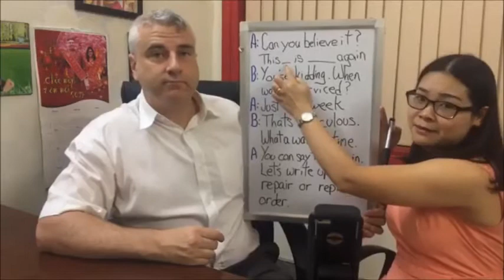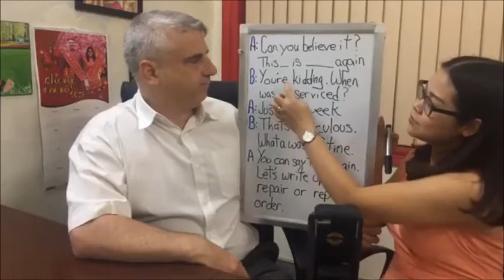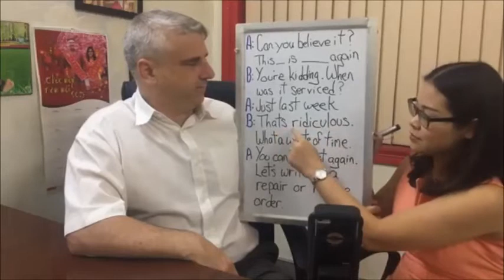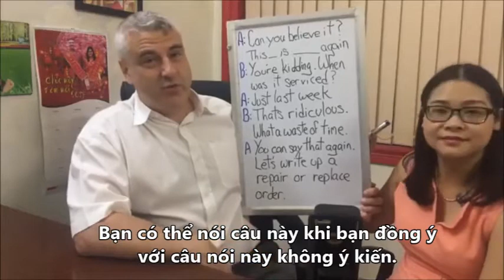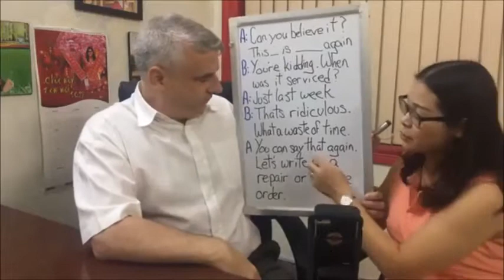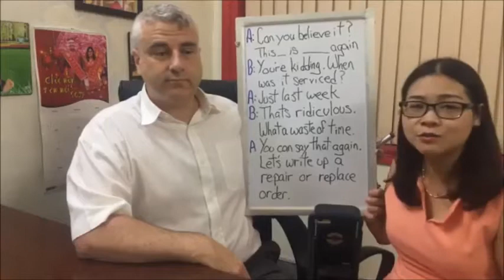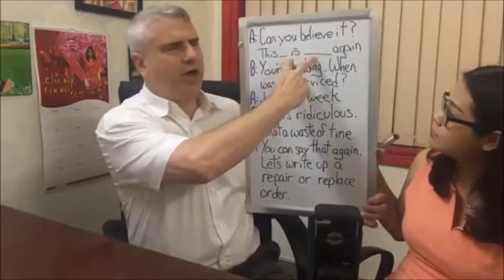Xử Lý Các Vấn Đề Kỹ Thuật Văn Phòng bằng Tiếng Anh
Đối với những người đi làm việc tại văn phòng, chắc hẳn họ gặp không ít những vấn đề liên quan đến kỹ thuật, cơ sở vật chất, thiết bị. Nếu như bạn làm ở trong công ty nước ngoài, mọi thông bảo hỏng hóc đều phải nói bằng Tiếng Anh, bạn sẽ nói như thế nào?

Hãy cùng theo dõi video hôm nay của thầy Patrick và cô Lan Anh để làm sao có thể xử lý được bằng Tiếng Anh nhé!

Đầu tiên, hãy cùng xem đoạn hội thoại của hôm nay nhé
- Can you believe it ? This photocopier is broken again.
- You’re kidding. When was it serviced ?
- Just last week.
- That’s ridiculous. What a waste of time ?
- You can say that again. Let’s write up a repair or replace order.

Trong khi nói, chúng ta hãy lên xuống tông giọng của mình để biểu lộ rõ thái độ của mình nhé.

VD:  “you’re kidding” hãy nâng tông giọng lên để thấy sự bất bình của bạn.

Hay câu “you can say that again”, chúng ta sử dụng nhiều trong giao tiếp để bộc lộ sự đồng tình, không ý kiến của mình với những gì người khác vừa nói.

Kế tiếp đó chính là một số từ vựng liên quan đến cơ sở vật chất ở văn phòng mà dễ bị hỏng, có thể bạn đã gặp nó rất nhiều lần rồi đấy.

Vacuum cleaner ( máy hút bụi )
Photocopier hoặc copier ( máy photocopy )
Sewing machine ( máy may )
Toilet ( nhà vệ sinh )
Sink ( bồn rửa )

Chúng ta có một số cách nói khác thay vì chỉ dùng từ “broken” khi bảo máy bị hỏng. Hãy cùng xem nhé !
Jammed ( kẹt )
Stuck ( tắc )
Clogged ( nghẽn )
Out of service ( không sử dụng được )

Khá đơn giản phải không ?  Hãy luyện tập ở nhà thật nhiều khi đến văn phòng gặp phải tình huống như vậy, chúng ta có thể xử lý một cách chuyên nghiệp nhé.

Hy vọng, sau bài học hôm nay, chúng ta có thể có được cho mình bài học bổ ích giúp cho quá trình học Tiếng Anh giao tiếp trở nên dễ dàng hơn. Hãy cùng theo dõi những bài học tiếp theo của thầy Patrick và cô Lan Anh bạn nhé !

*** Quà tặng đặc biệt:
Khóa học Miễn phí: 10 bước để nói Tiếng Anh tự tin

► English Hanoi cung cấp các khóa học TiếngAnhgiaotiếp và LuyệnthiIELTS cấp tốc ban ngày, lớp 1-1, lớp nhóm, lớp Public buổi tối (hãy gọi ngay 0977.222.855 hoặc inbox fanpage để được tư vấn và book lịch kiểm tra đầu vào miễn phí)

- Khóa học Tiếng Anh cho người mất gốc
- Khóa học Tiếng Anh giao tiếp quốc tế
- Khóa học Luyện thi IELTS cam kết đầu ra

Thầy Patrick sáng lập English Hanoi với hơn 18 năm kinh nghiệm giảng dạy Tiếng Anh, Chứng chỉ giảng dạy Tiếng Anh quốc tế sẽ giúp bạn tự tin giao tiếp Tiếng Anh và đạt điểm số IELTS mong muốn.
Englishhanoi.com
► Địa chỉ: 39/59 Quan Hoa, Cầu Giấy